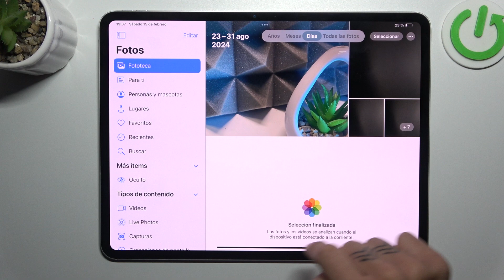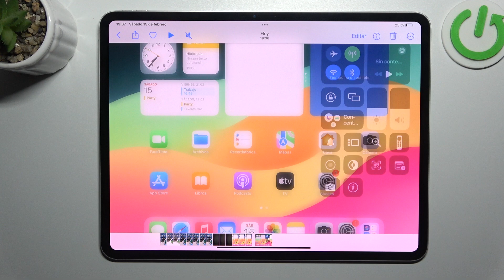Cómo grabar la pantalla en iPad Pro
¡Descubre cómo grabar la pantalla de tu iPad Pro en este sencillo tutorial! Aprende a capturar todo lo que sucede en tu pantalla, desde aplicaciones y juegos hasta tutoriales y presentaciones. Te mostramos cómo usar la función de grabación de pantalla, ajustar las configuraciones y guardar tus grabaciones.

¿Cómo usar la función de grabación de pantalla en iPad Pro?
¿Cómo capturar la pantalla en mi iPad Pro?
¿Cómo guardar grabaciones de pantalla en iPad Pro?
¿Cómo activar la grabación de pantalla en iPad Pro?